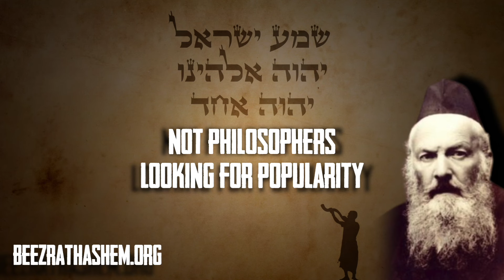Parashat Shoftim False Prophets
Parashat Shoftim is full of warnings to beware of the snares idolatry and false prophets. Rabbi Yaron Reuven says, that while we may not have false prophets using powers of sorcery to deceive people, the world is full of speakers and so called rabbis with the power of speech telling lies and deceiving people into thinking sins are great mitzvot. Our only protection is toiling in Torah, relying on the guidance of the Shoftim and Shotrim, the Jewish Sages, and cleaving to righteous Torah scholars. Be sure to read the weekly Parasha with commentary.

Attention Bnot Yisrael,
You're being fooled by crooked businessmen who care more about your money than your neshama, and it's time you see the truth.  Baruch HaShem, After years of research, lectures and fending off those who tried to silence us, we're excited to publish the GUIDE TO THE DANGERS OF KOSHER WIGS  - This FREE Guide speaks for itself, with over 60 Interactive pages that will keep you busy each time you click a picture or word, and educate you enough to become an expert Tzadika that can save her community from the biggest scam of the generation.  It's YOURS FREE TO LEARN, SHARE, AND BE HOLY.

00:00 Parashat Shoftim
00:50 Punishment of False Prophets
03:28 Ramban on Heretics (Shaar HaGemul)